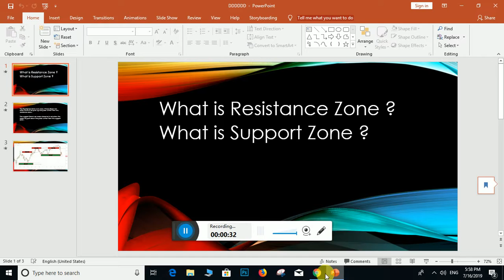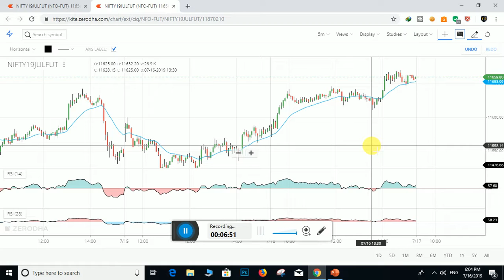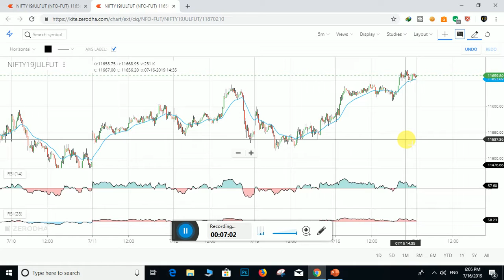How to read stock market | Part 6 | Tech world